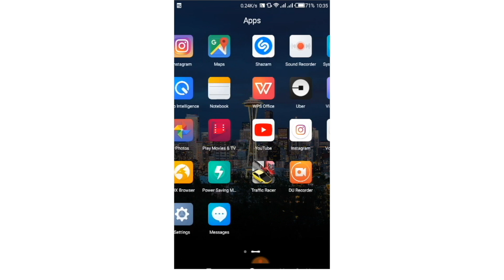Jifunze kusoma ramani | Darasani na Ubongo Kids | Katuni za Kiswahili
Jifunze kusoma ramani na Ubongo Kids! Hii ni clip kutoka "Naona Tunu." Kutazama kipindi kamili, bonyeza hapa

Tuma ujumbe na neno UTU kwenda kwa whatsapp ili upate maelezo zaidi kuhusu jinsi ya kuanzisha na kujiunga na kilabu cha UTU katika jamii yako.